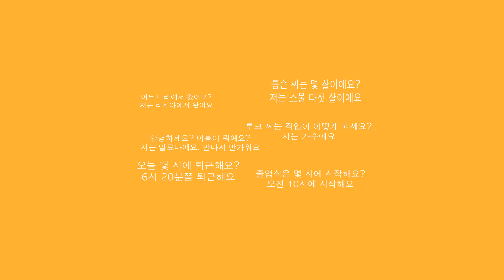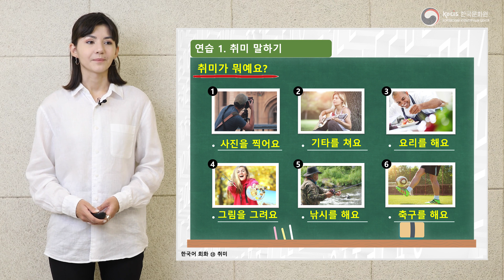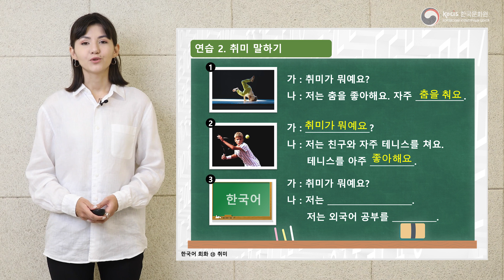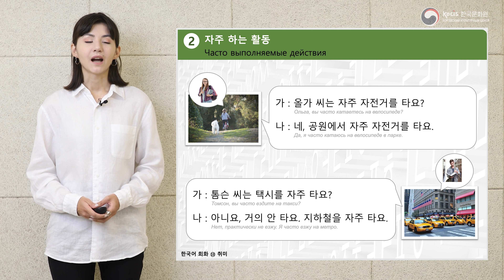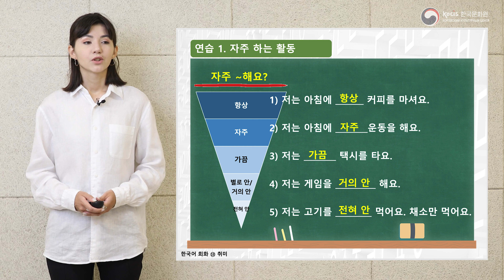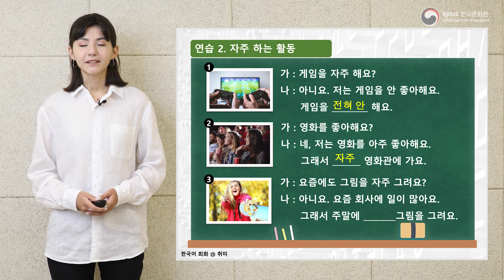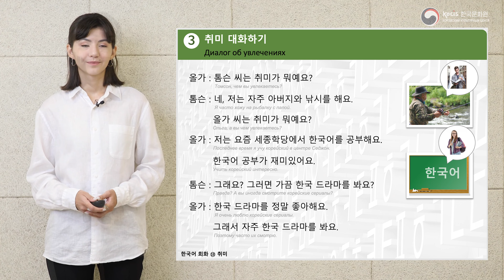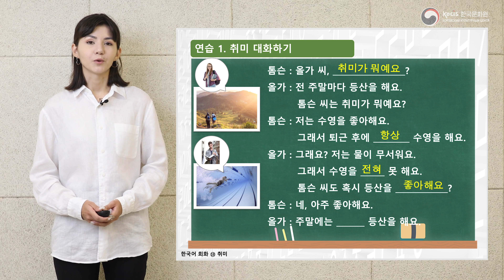[응답하라 한국어 회화 | Диалоги на корейском] Урок 13. 취미 | УВЛЕЧЕНИЯ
Корейский Культурный центр представляет серию видеоуроков «응답하라 한국어 회화 | Диалоги на корейском». В данной рубрике мы сделаем акцент на разговорную часть и разберем диалоги на разные темы.

13-й урок посвящен теме «취미 | Увлечения», где мы научимся спрашивать и рассказывать о хобби. С помощью данного урока вы сможете поделиться с окружающими своими увлечениями и тем, с какой периодичностью вы этим занимаетесь.